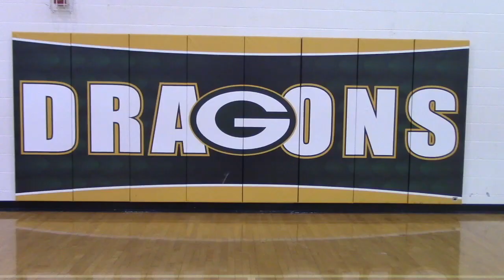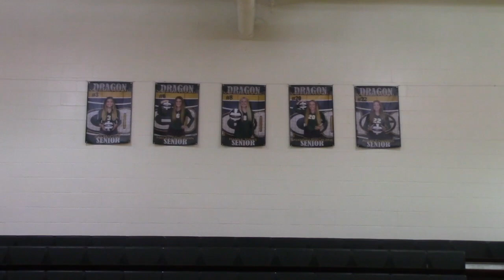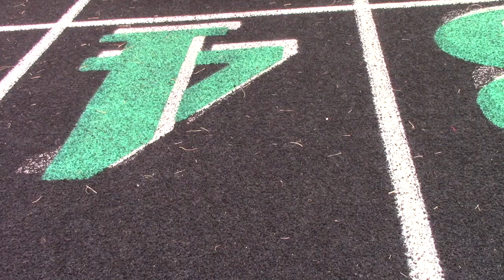Action G News 11:23